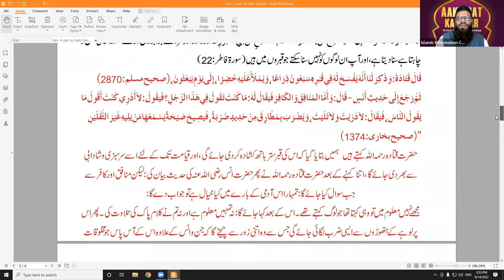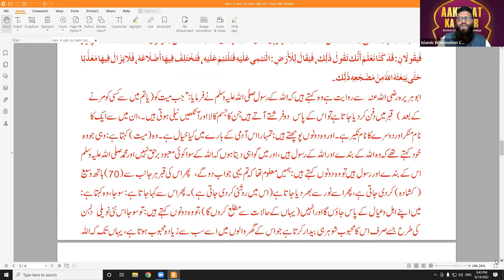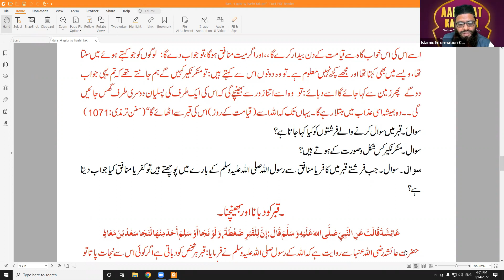Aakhirat Ka Safar | Class No. 4 | Shaikh Abul Bayan Rifat Salafi